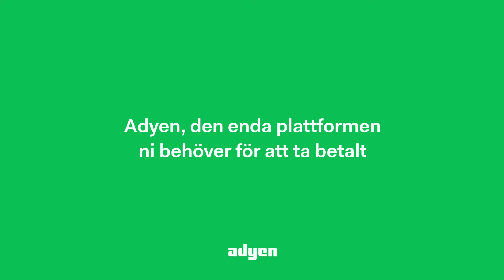Adyen, den enda plattformen ni behöver för att ta betalt